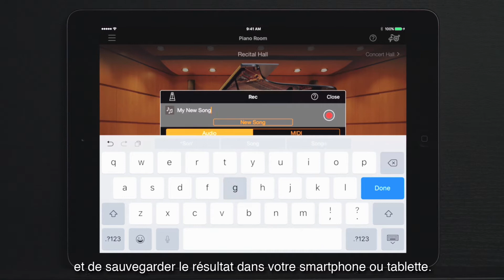Yamaha Clavinova CSP Enregistrez vous facilement | Yamaha Music | Français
Enregistrement multipistes et enregistrement audio.

La fonction d’enregistrement, disponible instantanément à l'aide d'une simple fonction, capture votre performance*, vous permettant ainsi d’analyser votre jeu. De plus, vous pouvez vous enregistrer sur 16 pistes, qui peuvent être rejouées simultanément.  Vous pouvez alors enregistrer séparément vos deux mains ou utiliser différentes sonorités pour créer une orchestration complète. Vous pouvez aussi enregistrez vos interprétations à l'aide de l'application Smart Pianist dans un format audio. Vous pouvez ainsi sauvegarder et réécouter vos morceaux sur une tablette ou un smartphone.
* Les enregistrements multipistes sont réalisés dans le format MIDI et peuvent être sauvegardés dans l'application Smart Pianist.